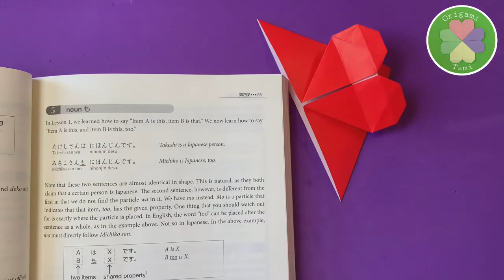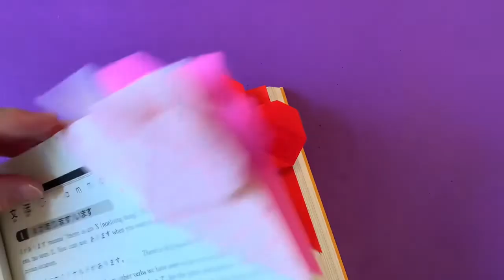ハートのしおり おりがみ を おりながら にほんご を まなぼう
Origami  Tamiの他の日本語のみビデオ
Origami  Tami's other Japanese only videos

Origami Tamiのビデオが、日本語の勉強のお役に立てたら嬉しいです。

折り紙のお写真はこちらに送ってください！！！
Origami Tami World Mapでお写真を紹介させて頂きます。
国や州と国旗も紹介しています。

楽しみにしています！！！
Please send a picture of your origami!
I would love to introduce your country or state.
Please include your country and your name or
nickname
Facebook Origami Tami
Twitter OrigamiTami
Many thanks to these organizations who have used and appreciated my video.
Consulate-General of Japan in Chicago
Consulate-General of Japan in Houston

Japan America Society of Central Ohio
Japan America Society of Minnesota
Japan America Society of Alabama
Japanese American Society of Central Oregon

Instructor of Japanese Magara Maeda (University of Wisconsin-River Falls)
Teacher Frances Bressman Egan (John F. Kennedy high school)
University of Illinois Center for East Asian & Pacific Studies
Emi (nihongo_de_event_amstelveen)
Kiyoko Foskett (みんなの日本語教室)